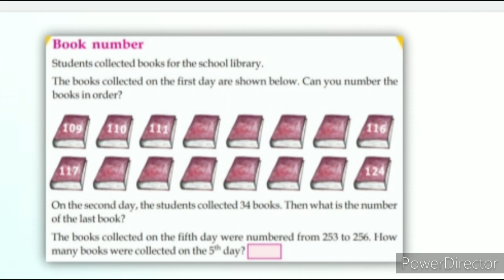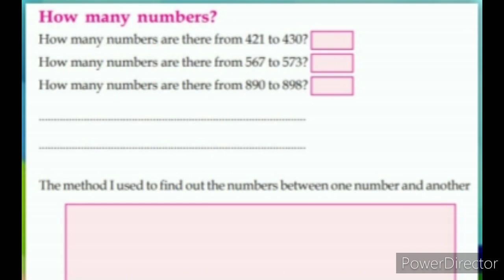Class 3 Maths.Book number.victers channel online class 16-10-2020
class 3 Maths unit 1 page 10
book number.
text book activities page 10.

Numbers between one number and another number.

subtract the first number from the last number and then add 1 to it.